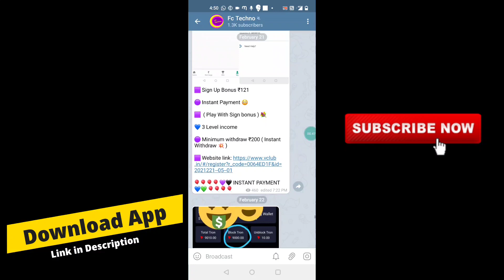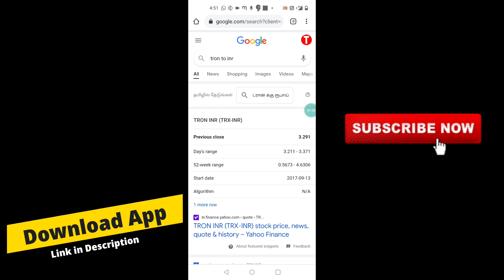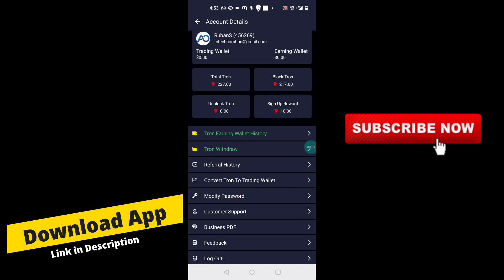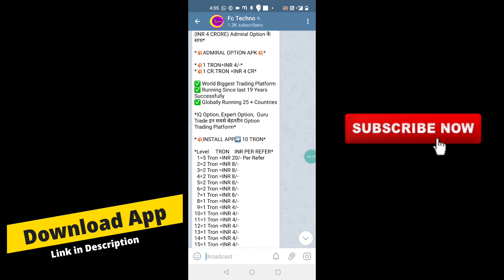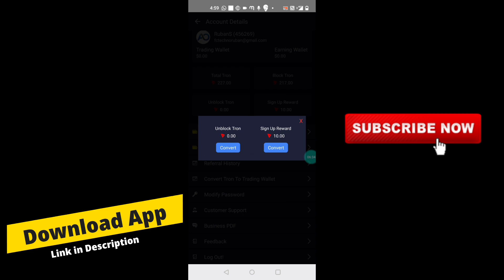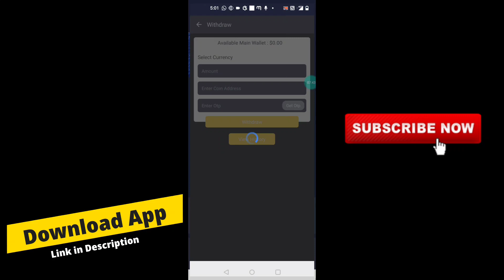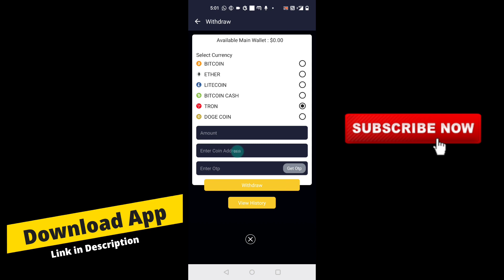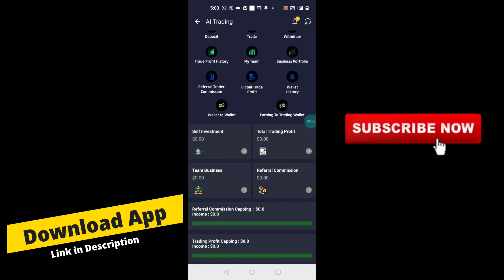வீட்டில் இருந்து இந்த App மூலம் தினமும் முடிந்தவரை 100₹ வரை சம்பதிக்கமுடியும் | Admiral option Tamil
🎈Video link: ( How to Create Wallet  )

🎈Video link: ( How to Withdraw )

✅ Running Since last 19 Years Successfully
✅ Globally Running 25 + Countries

*Level     TRON    INR PER REFER*
  1=5 Tron =INR 20/- Per Refer
  2=2 Tron =INR 8/-
  3=2 Tron =INR 8/-
  4=2 Tron =INR 8/-
  5=2 Tron =INR 8/-
  6=2 Tron =INR 8/-
  7=1 Tron =INR 8/-
  8=1 Tron =INR 4/-
  9=1 Tron =INR 4/-
10=1 Tron =INR 4/-
11=1 Tron =INR 4/-
12=1 Tron =INR 4/-
13=1 Tron =INR 4/-
14=1 Tron =INR 4/-
15=1 Tron =INR 4/-

   ( Whatsapp only Don't Call )